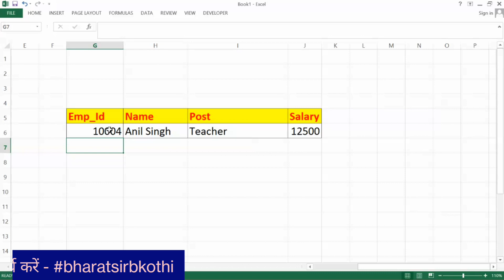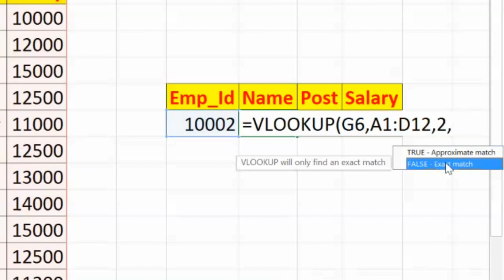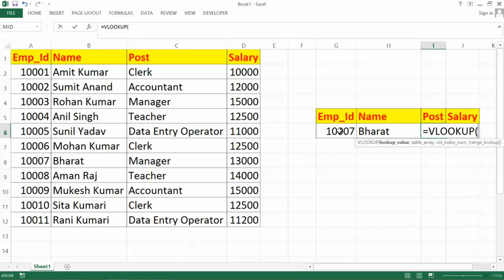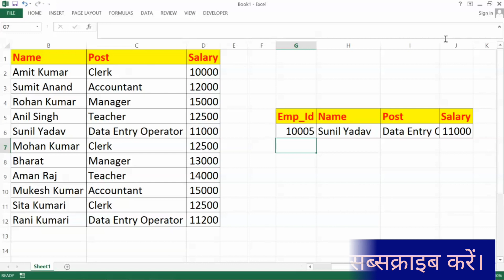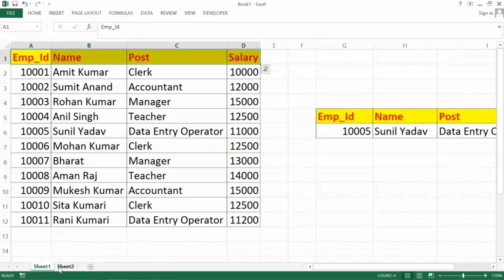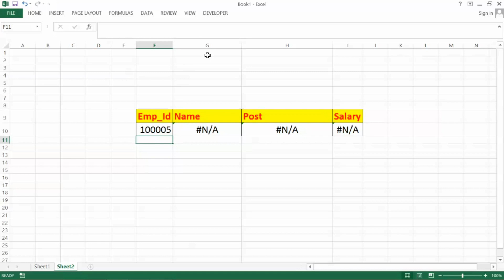Vlookup in Excel | How to use Vlookup Formula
Ms Excel के इस Tutorial में आप जानेंगे Vlookup फॉर्मूला का उपयोग करना।

How to Make Mark sheet | Formula of Sum, Percentage, If Function, Wrap Text, Merge & Center in Excel

Automatically Insert Serial Number & Employee Id in Excel | Auto Generate Serial No, Emp Id in Excel

Generate Random Numbers In Excel | How to change case (upper, lower, proper) and split name in Excel

Split Full Name into Title, First Name & Last Name using Text to Column wizard in Excel

How to use Concatenate formula in Excel | Join data of different cells into a single cell

Form Designing & Data Entry In Excel | एक्सेल में फॉर्म डिजाइनिंग और डाटा एंट्री करना | Bharat Sir

Excel Conditional Formatting If Cell is NOT Blank | How to Highlight Non - Blank Cells in Excel

Data Validation Part A | Must be Number Greater Than or Equal to 0 and Less Than or Equal to 100

Data Validation Part B | Data Validation in Excel- List & Text Length | Set Character Limit in Excel